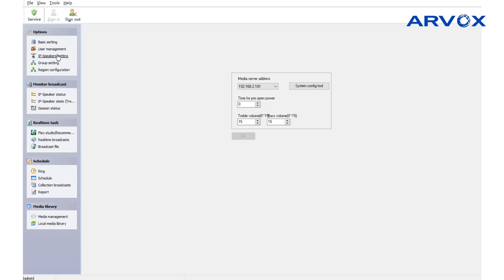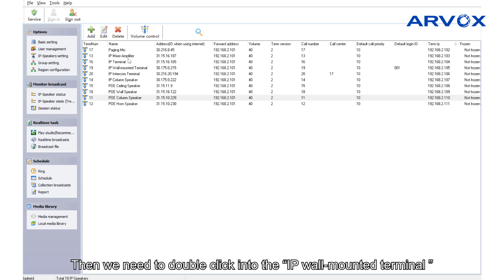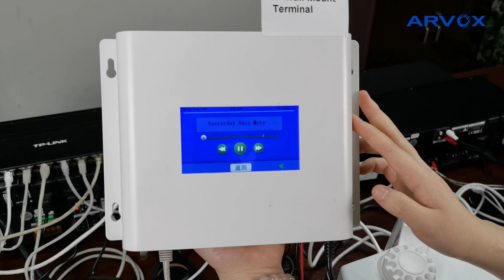Demonstration video of ARVOX's IP wall mounted terminal